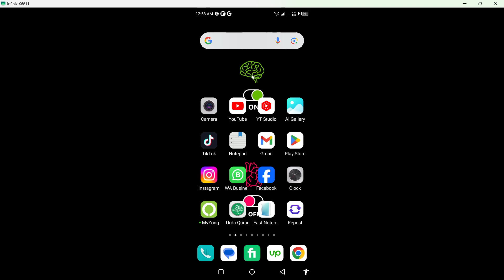How to Repost Someone Else’s Instagram Story To Your Own! 2024